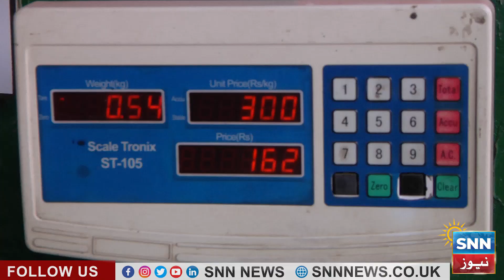Shocking News From Govt | LPG Prices Increased | Public Aggressive Reaction | SNN News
LPG Prices Increased | Shocking News From Govt | Public Aggressive Reaction | SNN News

راتوں رات بڑا اعلان، ایل پی جی کی قیمتوں میں ہوشربا اضافہ، عوام مہنگائی کی چکی میں پھس گئی